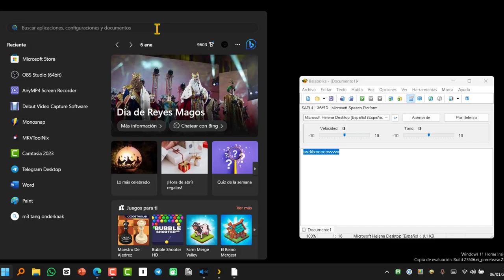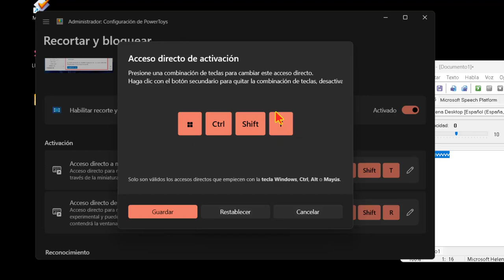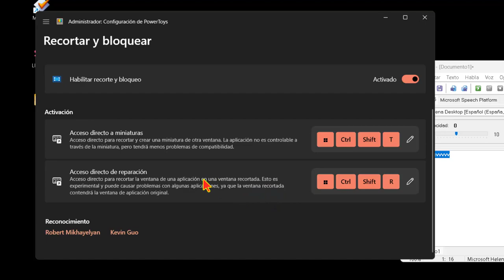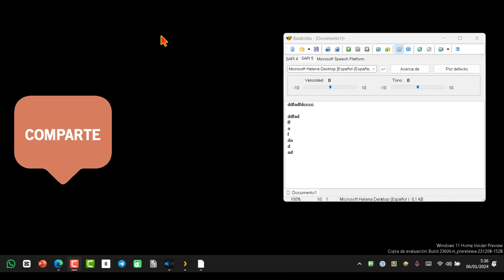Cómo Recortar ventanas en PC (Incluso de aplicaciones y programas)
La función Recortar y bloquear de PowerToys nos permite recortar una aplicación abierta en una ventana más pequeña o crear una miniatura. Podemos utilizar esta función para eliminar todo lo que nos sobra y no queremos que se muestre, no es un nuevo método para cambiar el tamaño de la ventana en la que se muestra. Por ejemplo, si tenemos abierto Word en primer plano y sólo queremos se muestra la zona del texto donde estamos escribiendo, podemos utilizar la función Recortar y bloquear de PowerToys para seleccionar esa área y que el resto, la interfaz de usuario, desaparezca de nuestra vista. Esta misma función también podemos utilizar para eliminar la interfaz del navegador y que únicamente se muestre el contenido de la página web que estamos visitando. Esta función es compatible con todas y cada una de las aplicaciones que tenemos instaladas en nuestro# PC. No debemos confundir esta nueva función que nos llega con las PowerToys de Microsoft, con la herramienta de recortes que se incluyen Windows. La que llevamos usando tanto tiempo y que forma parte del sistema operativo se centra en la captura de ciertas zonas de lo que tenemos en pantalla en esos instantes para crear un nuevo archivo. Sin embargo, esta que nos llega con el proyecto de código abierto del gigante del software podríamos considerarla como más centraba en evitar distracciones o contenidos de la pantalla que no deseamos ver.

Más info:
(1) Recortar y bloquear ventanas en Windows 11: cómo hacerlo con PowerToys .
(2) Cómo recortar y bloquear aplicaciones usando PowerToys en Windows 11.
(3) Qué hace la función Recortar y bloquear de PowerToys - SoftZone.